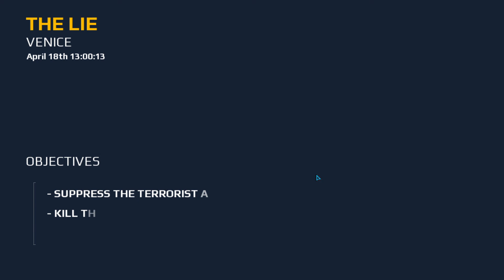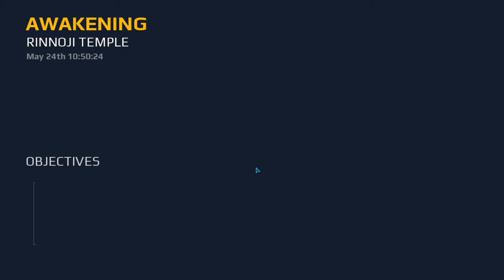Modern Combat 5 eSports FPS 2020 09 27 23 28 26